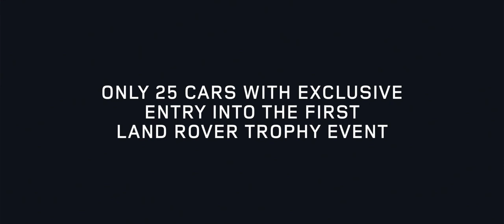Land Rover Defender - Works V8 Trophy Special Edition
For 2021, Land Rover Classic is going one better, they’re building 25 adventure-ready Defender Works V8 Trophy vehicles that pay tribute to the Defender’s expedition legacy.
 Each Works V8 Trophy is re-engineered by Land Rover Classic features the same mechanical marvels as in their 70th Edition - a huge 400bhp, 5.0 litre petrol V8 and ZF 8-speed automatic ‘box.